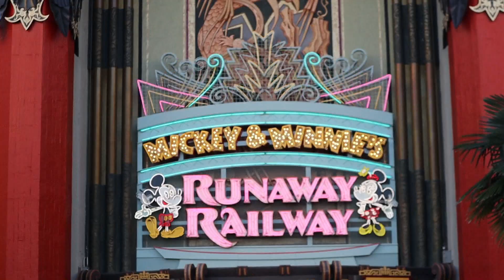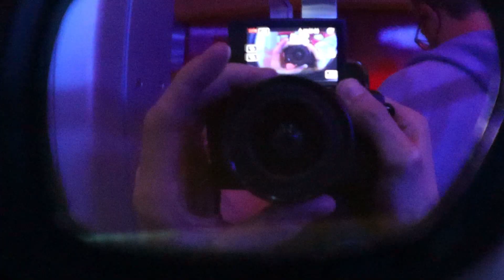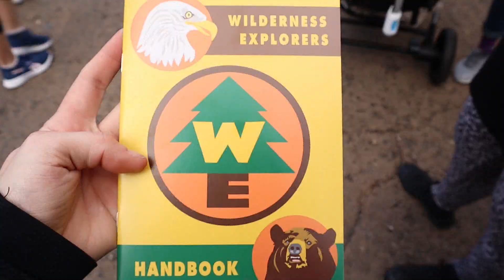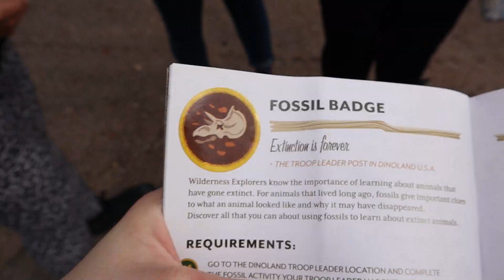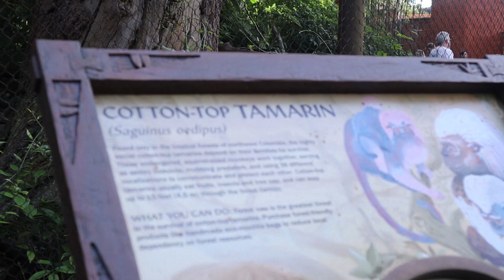Disney 2022! - Animal Kingdom and Hollywood Studios :)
I finally have annual passes to Disney! This was my first time going to Hollywood Studios and my first time going to Animal Kingdom as an adult. Get ready for more Disney! :)